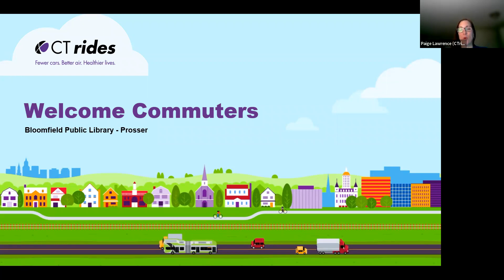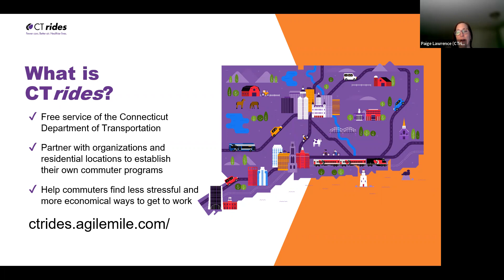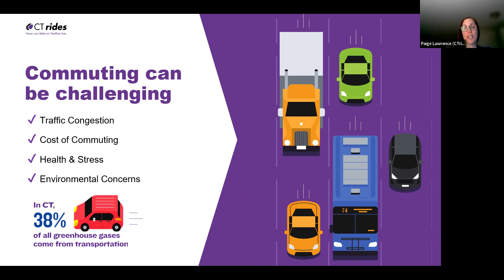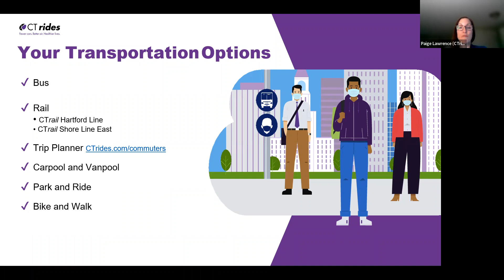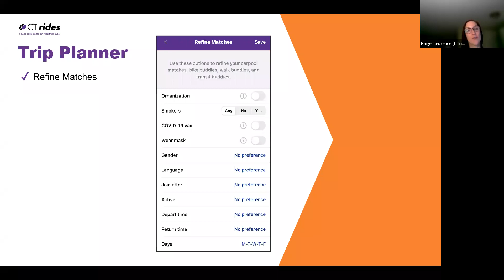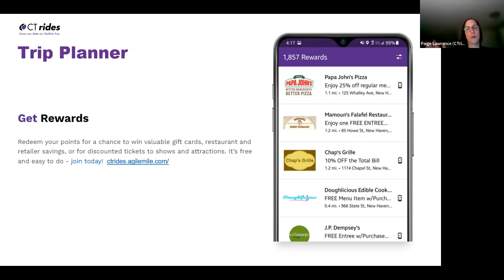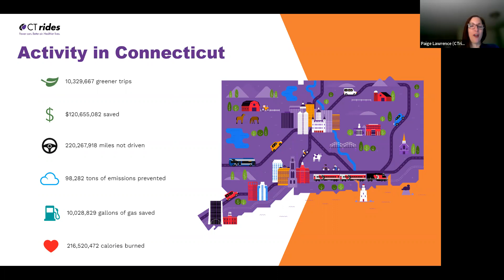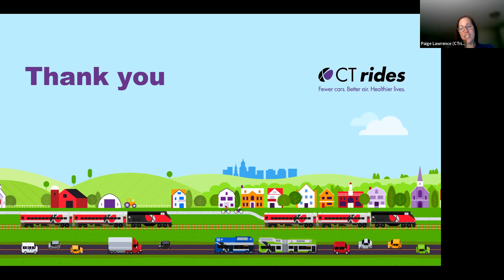CTrides 12-1-2022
CTrides helps make Connecticut a better place to live and work.  Paige Lawrence Outreach and Engagement Specialist with CTrides  will be with us so we can learn about your commuter options to help you save money while eliminating harmful auto emissions that cause climate change.

Fewer cars. Better air. Healthier lives. Help make Connecticut a better place to live and work.